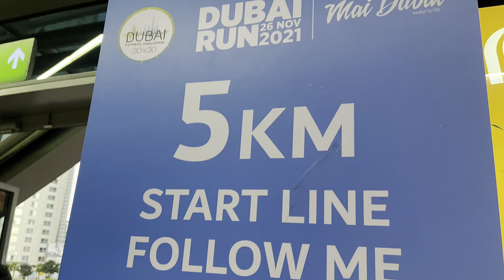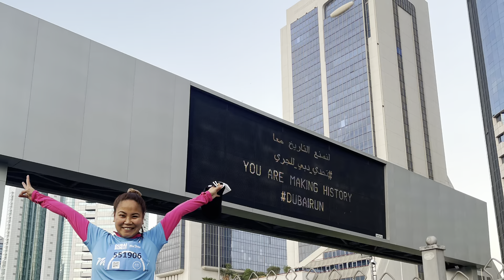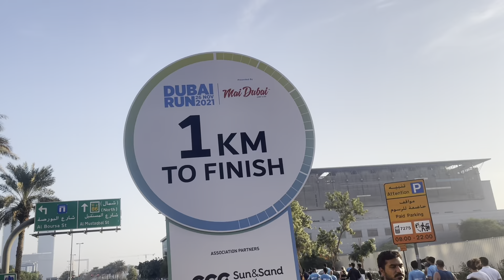DUBAI RUN 2021